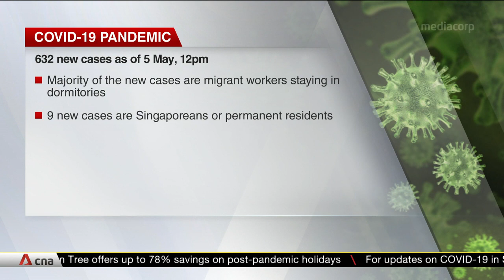COVID-19 update, May 5: Singapore reports 632 new cases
Singapore reported 632 new cases of COVID-19 on May 5, bringing the national tally to 19,410. Migrant workers living in dormitories continue to form the bulk of new infections, while nine cases were Singaporeans or permanent residents.